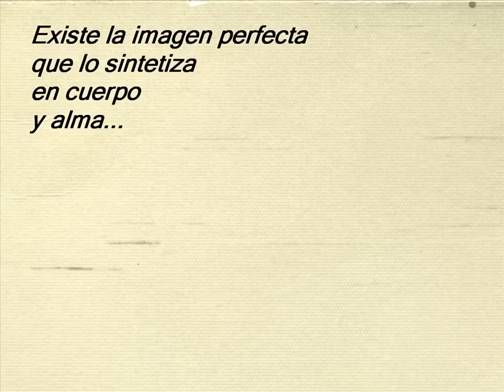EL "ÑATO" PERALTA (padre del montañismo catamarqueño)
EL "ÑATO" PERALTA
(padre del montañismo catamarqueño)
Homenaje a René Peralta, incansable buceador de las montañas catamarqueñas, a las que dedicó toda su vida.

En la década del '70 empezaron a atraerme las montañas. Esa especie de magia que esconden sus quebradas, laderas y cumbres -que hasta el día de la fecha no pude terminar de comprender, develar ni desentrañar- poco a poco me fue absorbiendo.
Buscando quien oriente mis pasos llegué a René Peralta (el "Ñato" para muchos, el "Inca" para los montañistas y "Pata Fuerte" para los antofagasteños), una especie de duende que, como a las montañas, lo rodea un halo de algo muy parecido al misticismo. Él me fue abriendo en el tiempo, una a una las ventanas y las puertas de cada valle, portezuelo, filo y cumbre.
Gracias a la Pachamama, adolecía de algunos fríos tecnicismos que hoy dominan e insensibilizan al montañismo, pero minuciosamente me enseñó otras técnicas más importantes:
Que no hay que subir mas alto, mas rápido, ni mas lejos, sino que hay que detenerse y quedarse donde el paisaje se acomoda de tal manera, que uno encuentra el lugarcito del mundo que soñó.
Me enseñó el placer que se siente al meter las patas en el agua fresca y pura de los arroyos.
Me develó el secreto del mecanismo para sentarse al borde del abismo e imaginarse los mundos que existen mas allá del horizonte.
Me hizo escuchar los sonidos de las cumbres y los silencios de los senderos.
Me dio las claves para descifrar los mensajes del silbo largo -como una quena o una zampoña- del viento.
Y me explicó porqué el hombre, en definitiva, es paisaje que anda (justo como decía don Atahualpa Yupanqui).
Con su vieja y maltrecha mochila de lona con estructura de caños, un día me abrió las puertas de la puna y la cordillera, de las que nunca me fui.
Pisamos juntos algunas cumbres y muchos changuitos y chinitillas, que por primera vez miraban el mundo desde arriba, nos seguían en una viboreante y nerviosa fila.
Junto a otros locos como él, fundó la Agrupación de Montaña Calchaquí en la década del '50 con el sueño de ascender el Ojos del Salado. y treinta años después, junto a otros locos como él, se lo cumplí.
Despertó en los catamarqueños la inquietud de que, siendo hombres y mujeres que vivíamos en medio de las montañas, debíamos conocerlas y recorrerlas.
Baqueano de cada rincón de la geografía catamarcana, se transformó en un defensor y difusor de nuestras costumbres, tradiciones y de la historia no contada de nuestra tierra. Buscador incansable de rarezas, en la casa de la avenida Ocampo guarda celosa y obsesivamente su mas preciado tesoro: un "museo de cosas raras" (como lo bautizó), donde se puede ver desde una punta de flecha hasta un aerolito.
Aficionado a la arqueología, luchó sin armas ni formación por la defensa de nuestro patrimonio, como el dr. Omar Barrionuevo. Junto a Tito de la Colina abrieron las puertas de Antofagasta de la Sierra.
En los más recónditos rincones de nuestra geografía aun hay gente que lo recuerda como maestro rural, censista, encargado de campañas de vacunación o guía de grupos de montañistas.
Es de esos catamarqueños que hoy escasean, esos que todo lo hacen por el placer de servir y ser felices.
Muchos de los que compartimos sus huellas, íbamos también tras de sus historias, que desgranaba en interminables fogones bajo las estrellas, donde frecuentemente nos sorprendían los amaneceres.
Pasaron los años y subí muchas cumbres; si bien no estaba a mi lado, sus consejos no sólo me ayudaban a llegar, sino también a volver.
Con el tiempo pisándole los talones, pacientemente esperó que la primavera se haga sentir y lentamente armó su vieja mochila de lona. Sus doloridos huesos se refrescaron cuando la sintieron ajustarse a la espalda y -como siempre solo y en silencio-  el 5 de Octubre empezó a subir por los faldeos del Ambato.
Nadie sabe qué abra cruzó ni los cambios de filo que hizo; seguramente le sobran lugares para ir, muchas cumbres lo esperan. Esperan su regreso, porque él es de allí, como los cóndores.
El Ñato, como un Coquena, ahora anda entre los cerros de su Catamarca, no sé si lo veremos, pero no duden que nos hará saber que está allí.
Cuando en silencio transitemos un filo cumbrero y escuchemos el estilete del ala de un cóndor rasgar el aire leve y abismal, es el silbido del Ñato que nos saluda. Será la señal de que estamos vivos.
René Peralta "el Ñato", padre del montañismo catamarqueño.
Mi maestro.

Eduardo Aroca
docente - escritor - montañista - fotógrafo